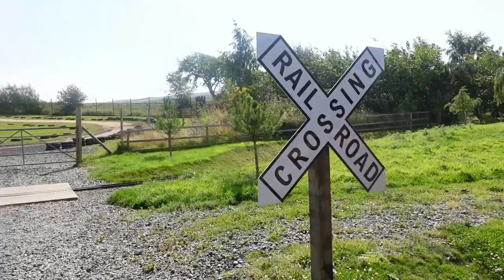Our Adventure at the Heads of Ayr Farm Park | Play & Rides Scotland UK | The World with Luke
The World with Luke. His reviews, playtime, events and adventures in life.